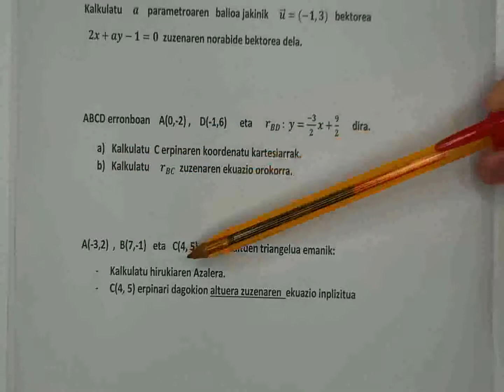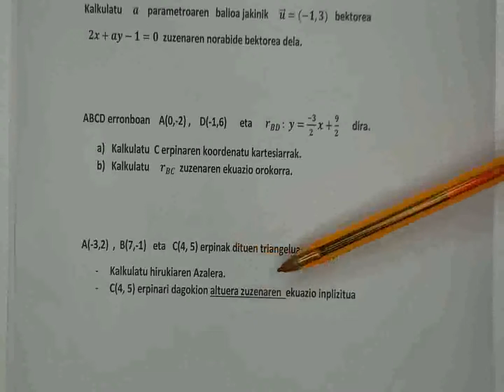44- Zuzena (ariketak)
Zuzena (ariketak)